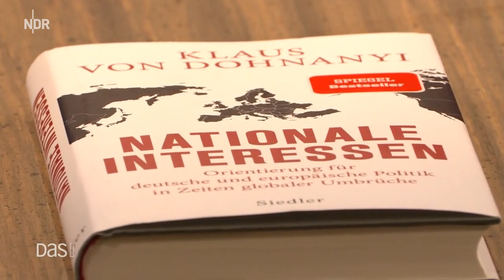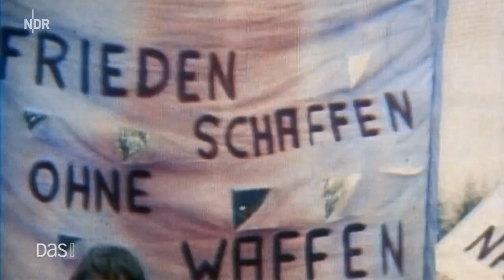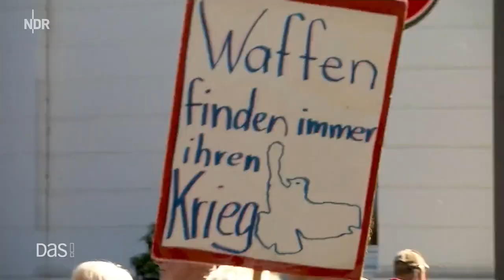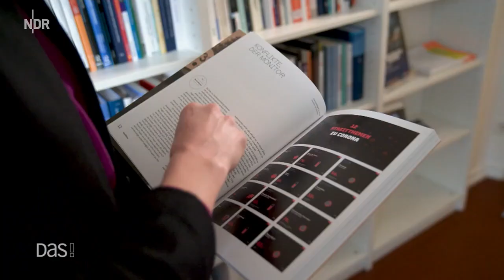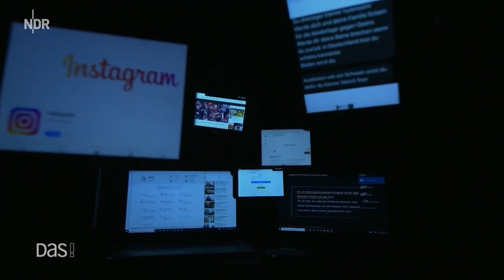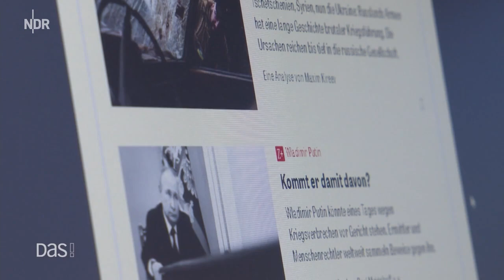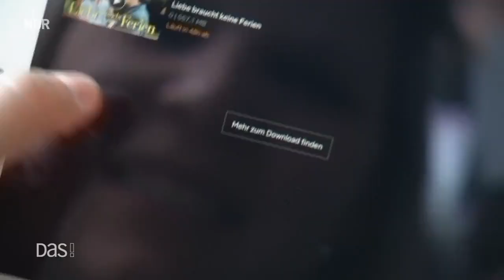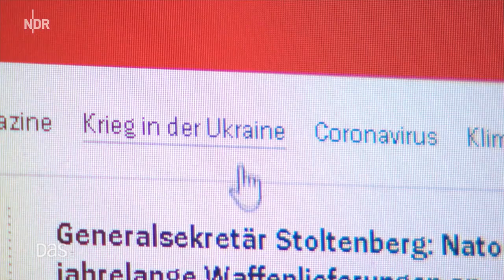Klaus von Dohnanyi äußert sich zum Ukraine Konflikt. -DAS! mit Politiker Klaus von Dohnanyi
Klaus von Dohnanyi und seine  Sicht auf den Ukraine Krieg.